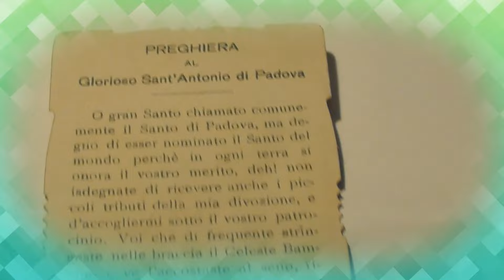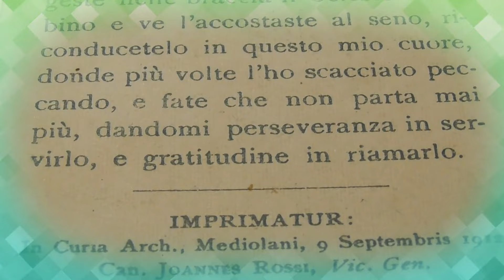SANTINO SANT'ANTONIO DI PADOVA CON PREGHIERA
Santino con preghiera al Glorioso Sant' Antonio di Padova